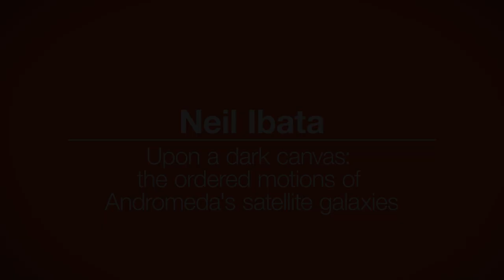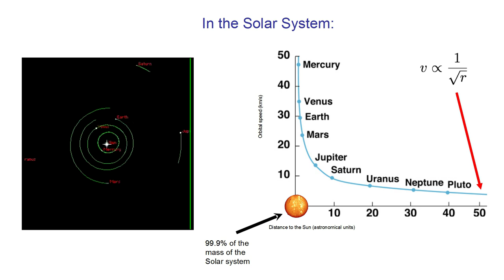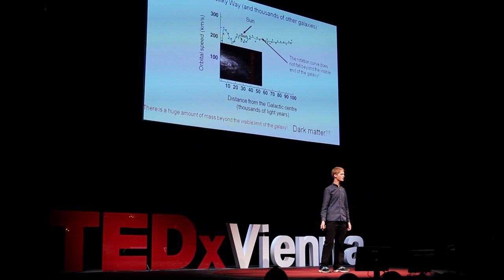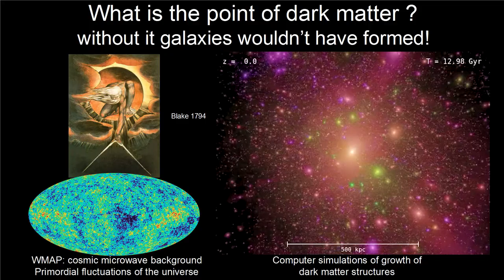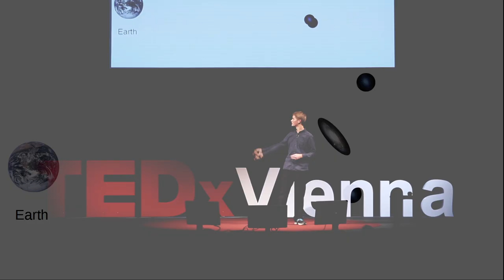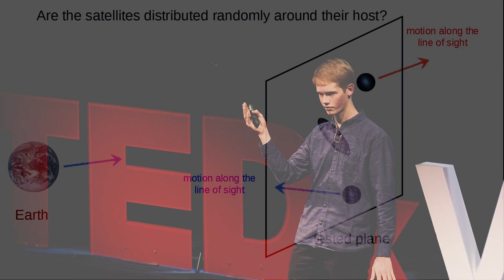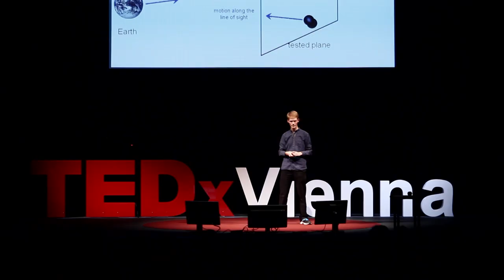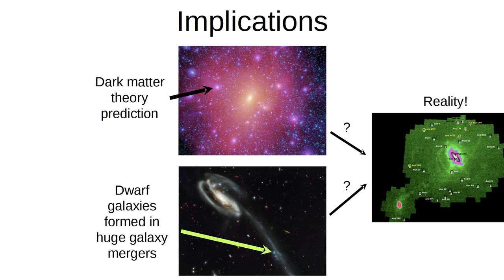Upon a dark canvas - the ordered motions of Andromeda's satellite galaxies | Neil Ibata | TEDxVienna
Neil Ibata is a senior year student at the Lycée International in Strasbourg, France. In January 2013, he co-authored a study that showed that galaxies form in an unexpected way: while it was known that large galaxies like our Milky Way build up by assimilating their smaller neighbours, the new study showed that these smaller galaxies fall in coherent planes. This property of our cosmos is surprising to astrophysicists, and remains unexplained. Neil's contribution to this work was to discover that these galaxies also possess a common sense of rotation.
Neil is a passionate pianist and particularly interested in Romantic era music. He has obtained many prizes in mathematical competitions, most recently the second prize of the French Mathematical Olympiads and third prize in the International Tournament of Young Mathematicians.